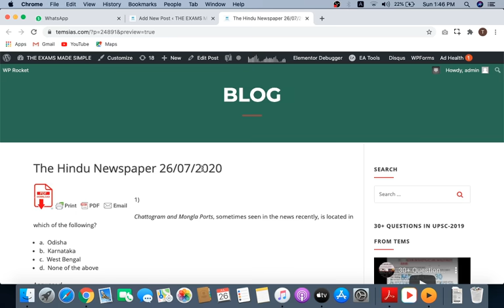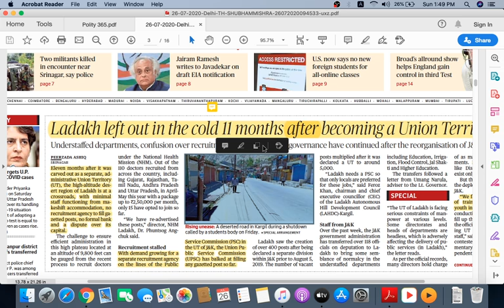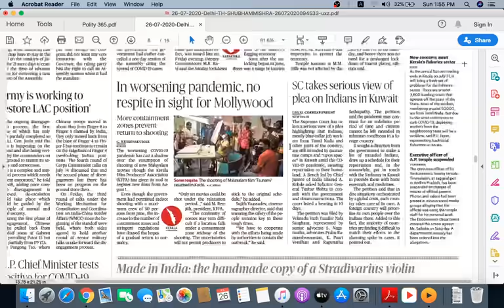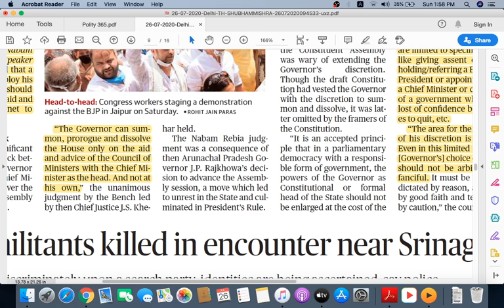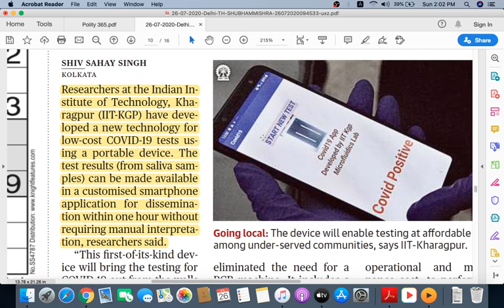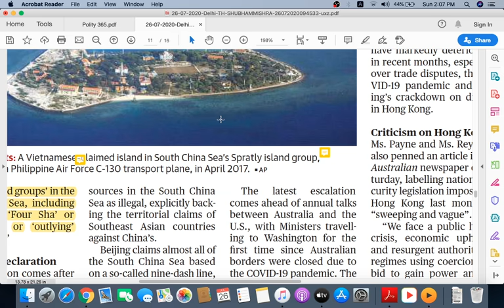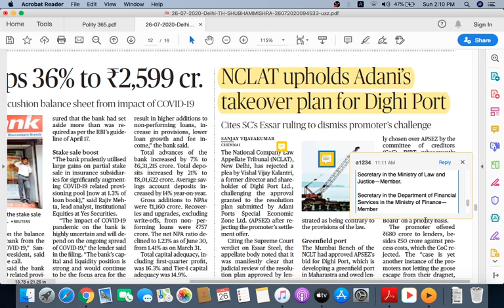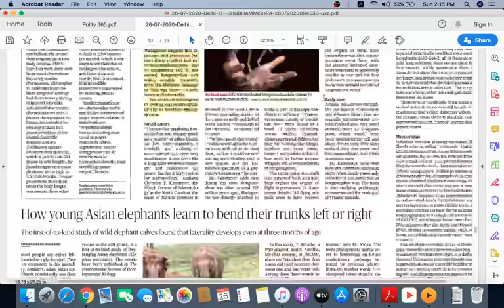26 July 2020 The Hindu Newspaper Complete Analysis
TEMS IAS Plan For UPSC REVISION